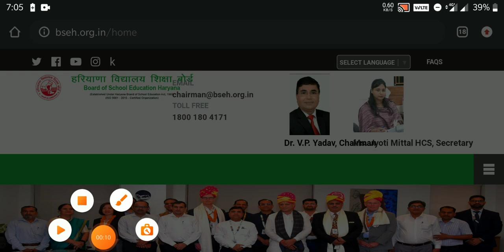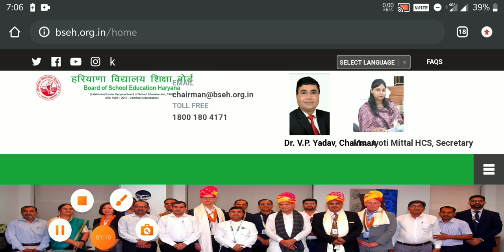HTET EXAM-2023 RESULT OUT..HTET-2023 RESULT OUT..HTET-2023 PRT/TGT/PGT RESULT OUT..HTET-2023 RESULT